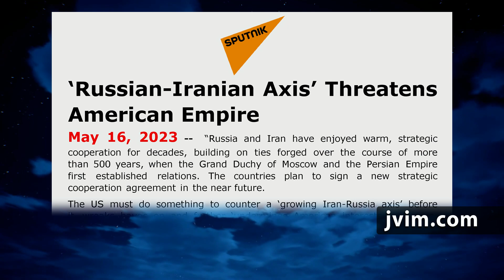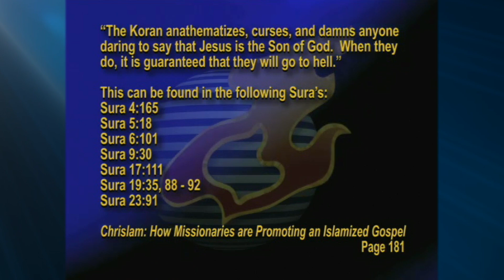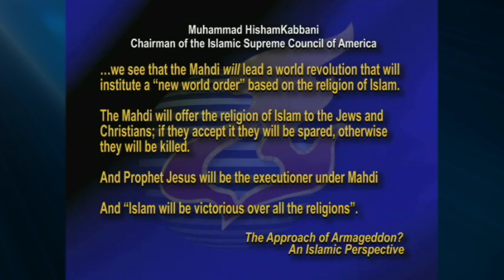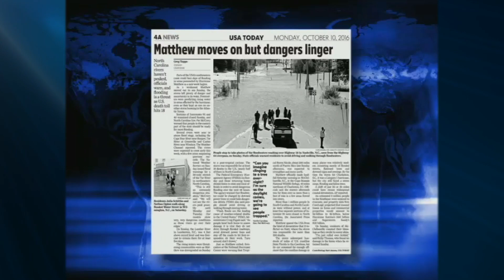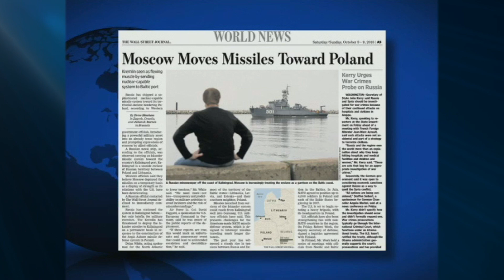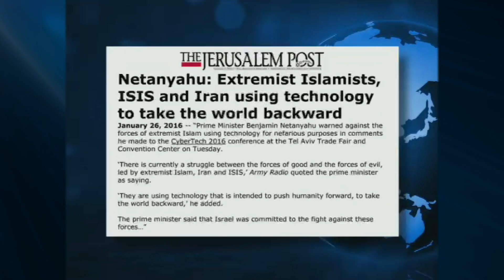Jack Van Impe Presents -- October 13, 2023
The Prophecies of Jesus